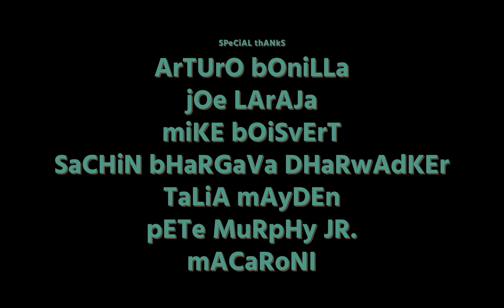TriKE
A stylish exploration of movement and attitude that reflects a spirited response to a chaotic world. “TriKE,” directed by Giselle Bonilla and performed by Brianna Mims, is an experimental portrait, wonderfully expressive and attuned to texture, color, and mood. A woman dances on a roof; she poses like a statue in an empty room; she rides a tricycle through a parking garage. Both playful and serious-minded, the film highlights the ways we portray ourselves, and the ways others perceive us.

Directed, edited, and produced by Giselle Bonilla. Written, choreographed, produced, and performed by Brianna Mims. Director of Photography: Tehillah De Castro. Music by Matteo Debole. Executive Produced by Evan Sagadencky, Sadie Wilking, Ardyn Flynt. Art Directed by Olivia Peace. Costume Design by Autumn Randolph. Hair by Tanya Melendez.